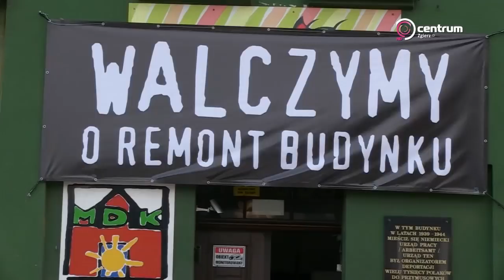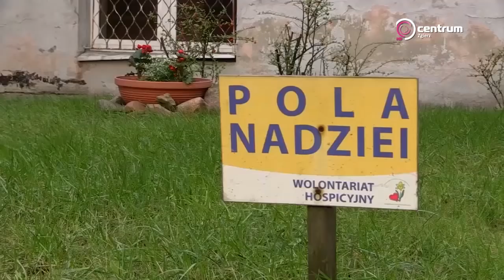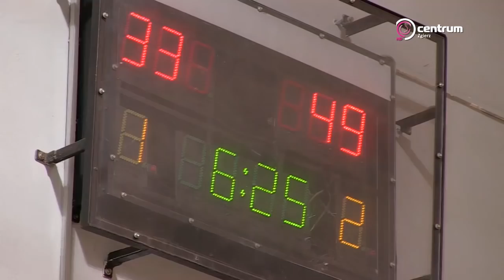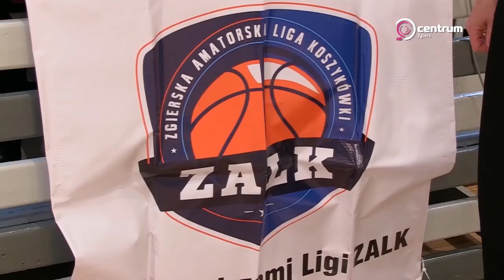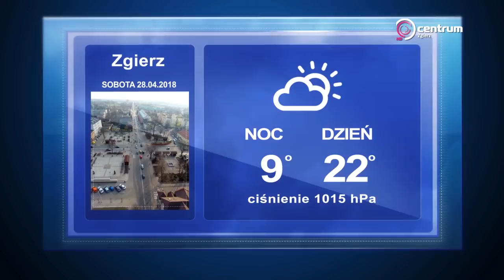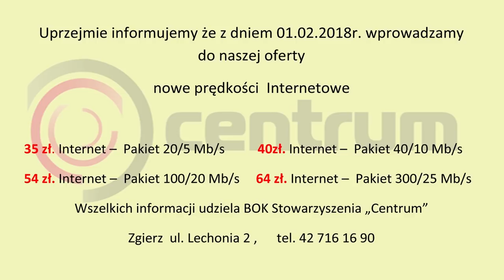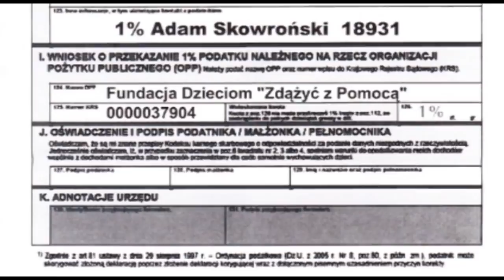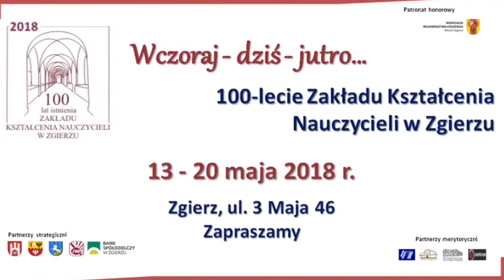Program Lokalny TV Centum Zgierz25,04,2018